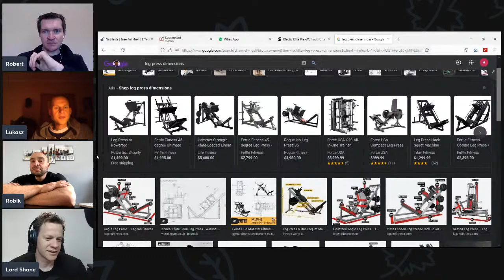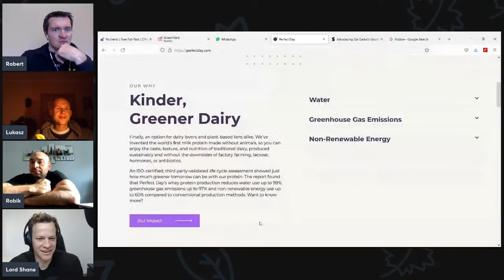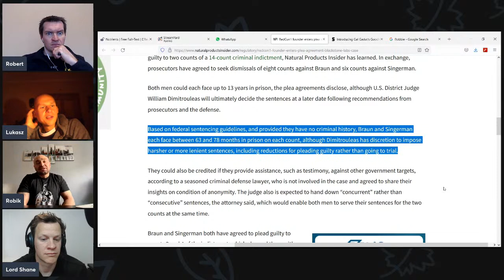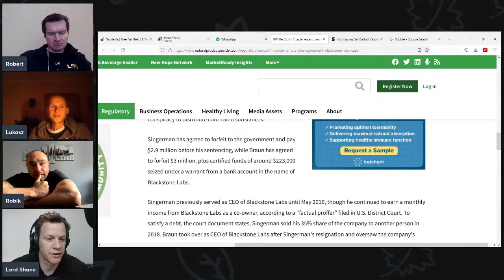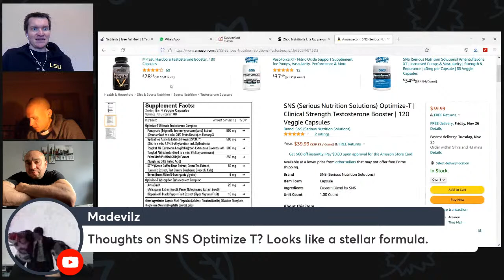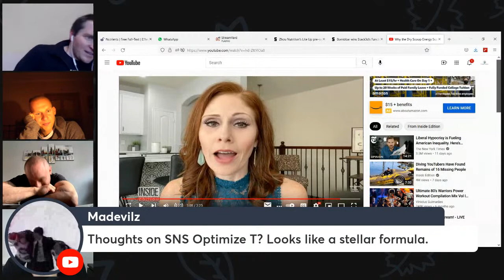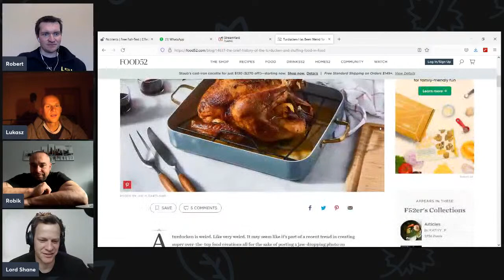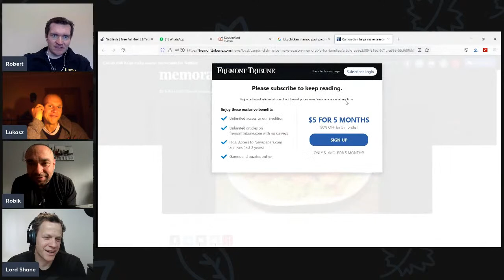The Final Scoop #73: Noodles vs Pasta, Aaron Singerman & PJ Braun enter plea agreement & MORE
The Final Scoop is a no-holds barred, snowflake-free panel discussion podcast born out of a desire to cut through all the fluff, frills, and BS that litters the sports nutrition and fitness industry.

Our panel includes an international assembly of industry insiders united by a common goal -- to deliver honest, straightforward information on all matters concerning training, nutrition, and supplementation sans industry-sponsored endorsements or paid advertisements.

Topics discussed this week include:
-Noodles vs Pasta
-Wonder Woman Goodles
-Aaron Singerman & PJ Braun enter plea bargain with gov't
-SNS Optimize-T
-Uncle Eddie from Muscle Players on Dry Scooping pre workout
-and MORE

Panel members include:

Shane Smith, Stack3d
Robert Samborsky, Apollon Nutrition
Lukasz Rytkowski, Prometeus Intelligent Sports Technology
Robert Schinetsky, The Supplement Engineer

If you enjoy this podcast and want to see more content like it, please consider leaving a review!